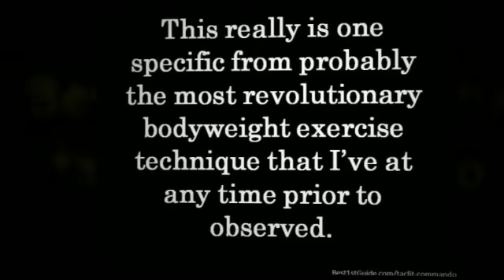Tacfit Commando - Military Training Workouts For Muscle Gain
Tacfit Commando Bodyweight Workouts Program Gain

Tacfit Commando could be the sizzling new well being and fitness method by globe-renowned fitness professional Scott Sonnon.

This really is one specific from probably the most revolutionary bodyweight exercise technique that I've at any time prior to observed.

Sonnon's method is targeted a great deal much more on creating practical power as opposed towards the aesthetic component of bodybuilding.

Inside a nutshell, it's feasible to presume to produce a physique that might be match to attempt and do some thing you fulfill rather than a physique that's just "fairly".

Correct following all, Tacfit Commando will probably be the identical exercise that Israeli Distinctive Forces are doing correct absent.

Sonnon's procedure generally include small to no gadgets permitting you to hold out the routines wherever you want.